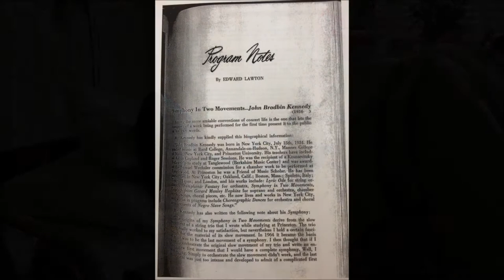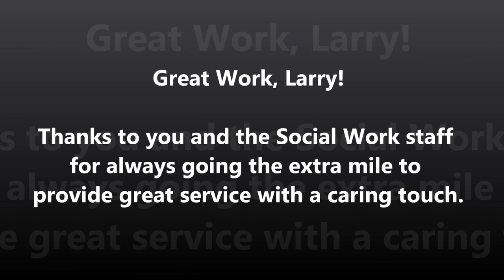Client John B. Kennedy 2.14.13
Mark's client is composer John B. Kennedy, who is seeing a video with his music for the first time.  John died this week, Dec 17, 2013